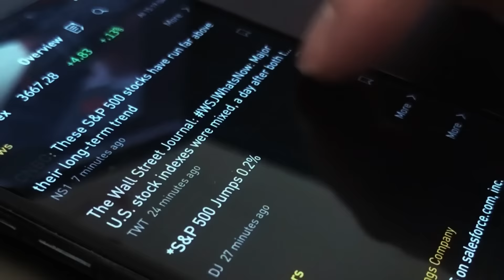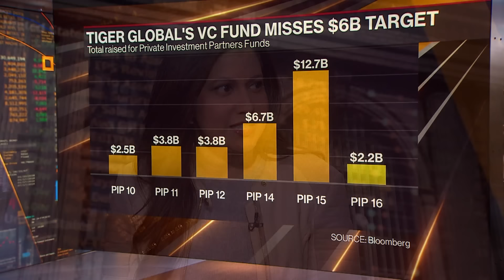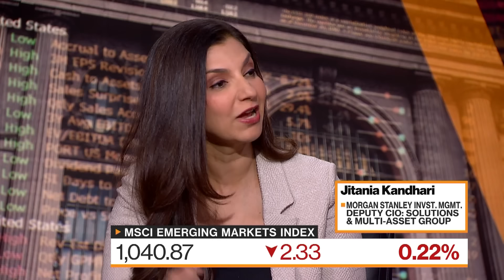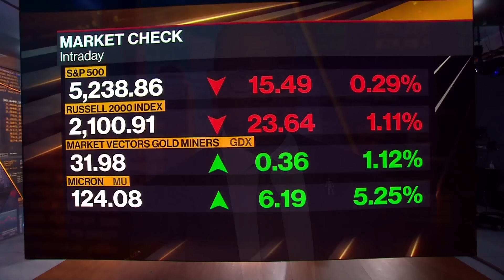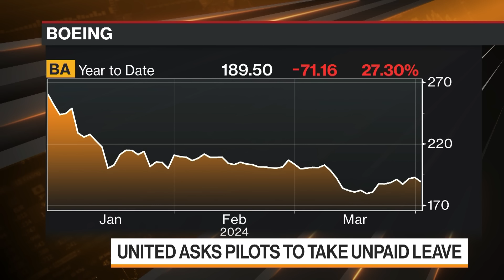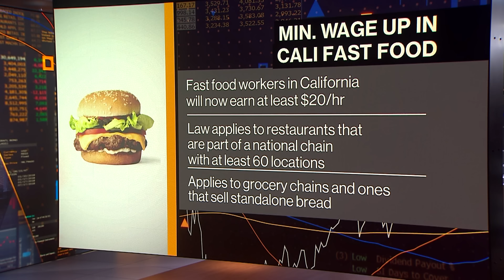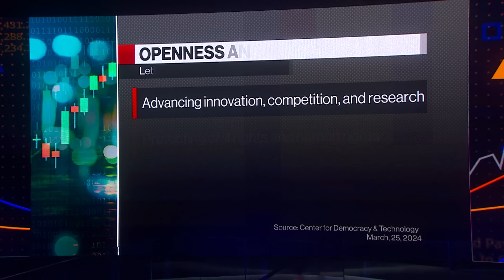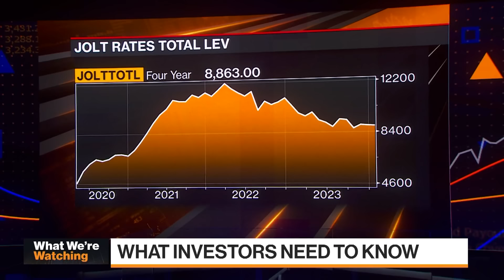Start of the 2nd Quarter | Bloomberg Markets: The Close 04/01/2024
Bloomberg Television brings you the latest news and analysis leading up to the final minutes and seconds before and after the closing bell on Wall Street. Today's guests are University of Pennsylvania, Jeremy Siegel, Barclays’ Adrienne Yih, Morgan Stanley’s Jitania Kandhari, Freedom Capital Markets’ Jay Woods, Dog Haus CEO Michael Montagano, Mozilla Foundation’s Mark Surman, Ginkgo Bioworks, Anna Marie Wagner.